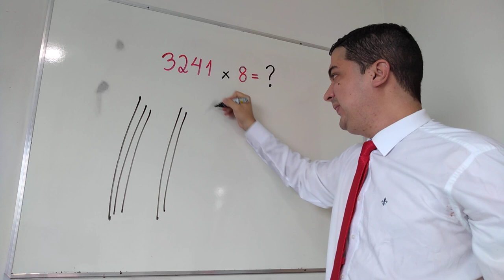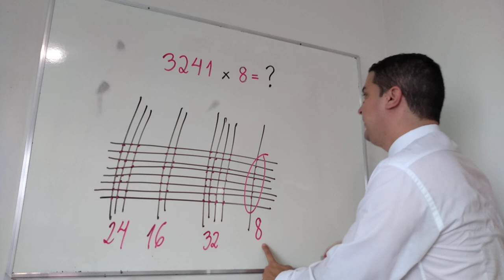MÉTODO JAPONÊS para Multiplicação